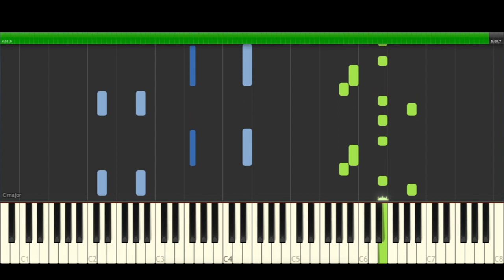Marcos Vidal Uña y carne Mi Regalo Piano Cover Midi tutorial Sheet app Karaoke